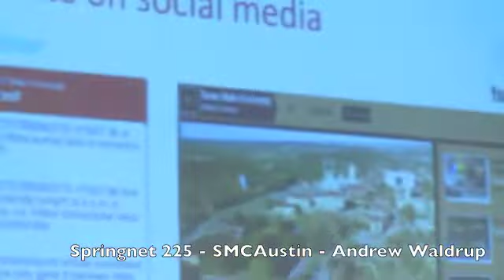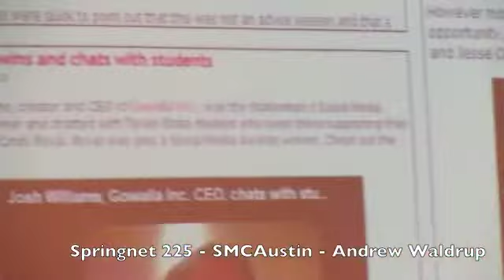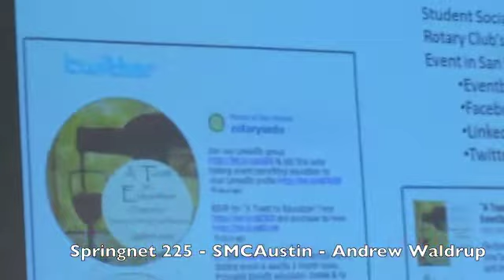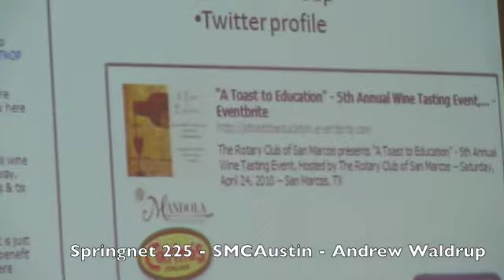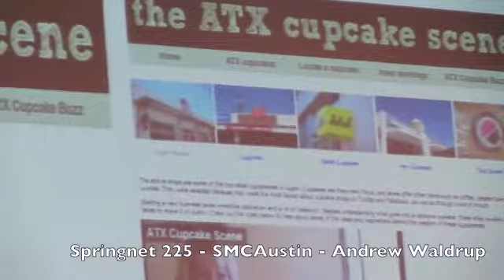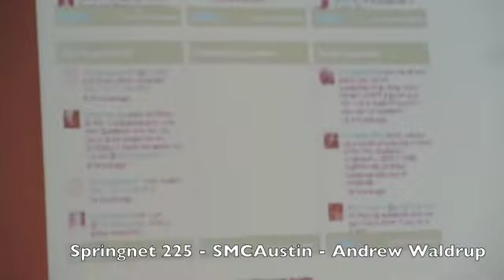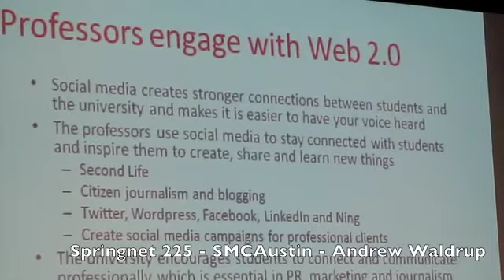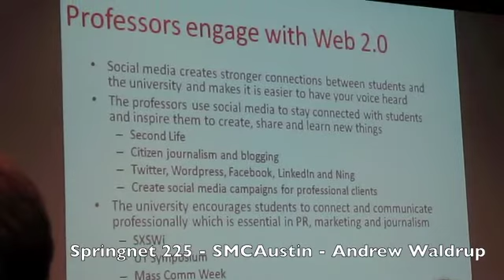Springnet 225 - SMCAustin - Andrew Waldrup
Austin, Texas Social Media Club met at Bazaarvoice on 5/18/10 shot a video of Andrew Waldrup who is a graduate of the School of Journalism and Mass Communication at Texas State University. He has just completed a degree in public relations with experience in web design and development and a minor in Philosophy. Andrew has done work through Texas State with organizations such as the Rotary Club of San Marcos and Scott and White Healing Garden of Round Rock to create and implement campaigns that enable the organization to achieve desired results. As he enters the workforce he plans to work in the field of social commerce and communications. Andrew can be found on the web